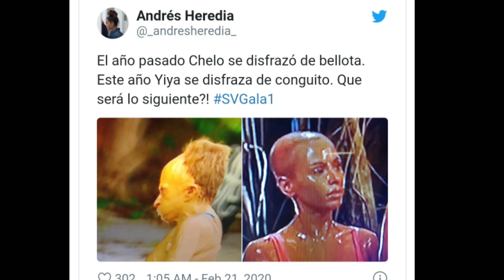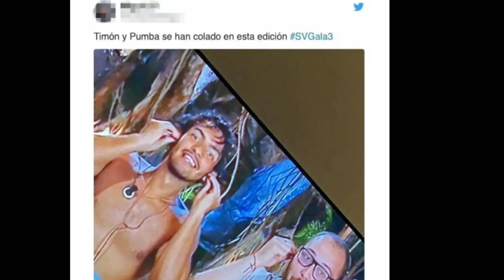Mejores MEMES Supervivientes 2020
Memes de esta edición.

GOT TALENT, GH VIP, SUPERVIVIENTES, LA ISLA

Gracias